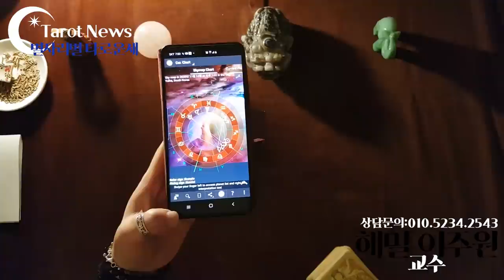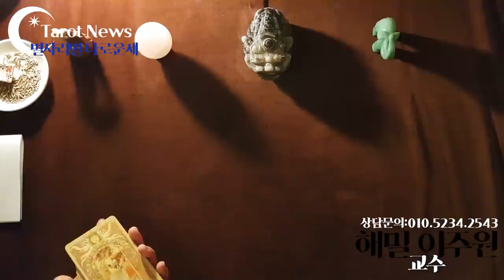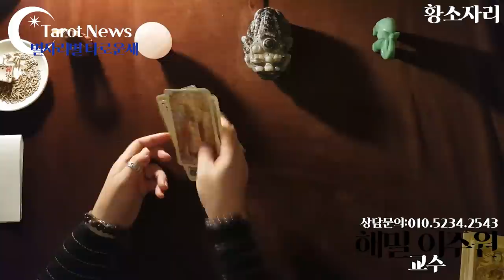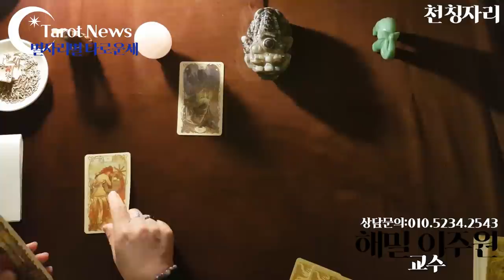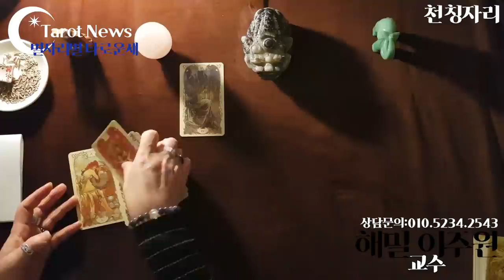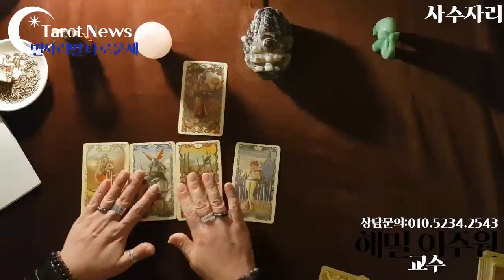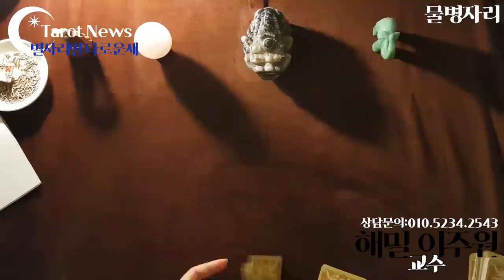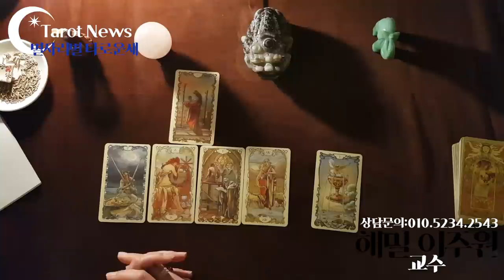🌟[2020년 11월 16일~11월 22일: 해밀 이주원 교수의 별자리 별 타로 주간 운세] 타롯뉴스 율하타로 장유타로 김해타로 폴라리스타로카페&아카데미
06:35

10:50

14:30

18:35

23:00

27:00

30:45

34:35

38:35

41:55

45:40

49:35

53:35

심성수란 무엇인가요? 설명 링크